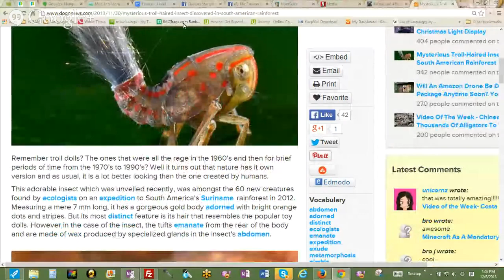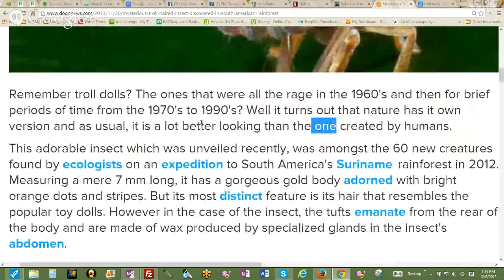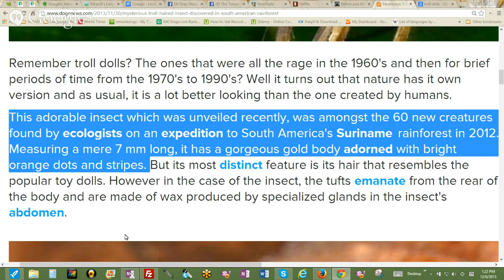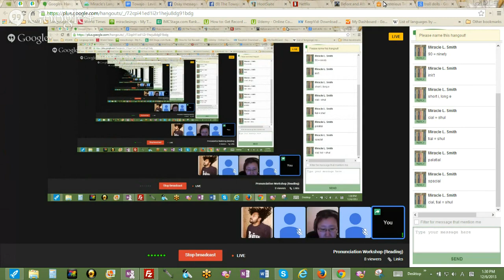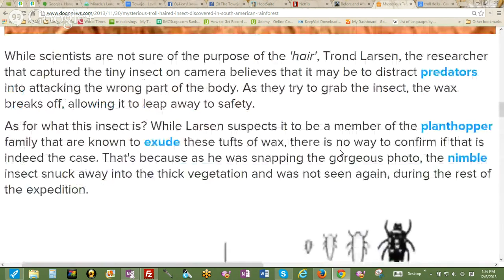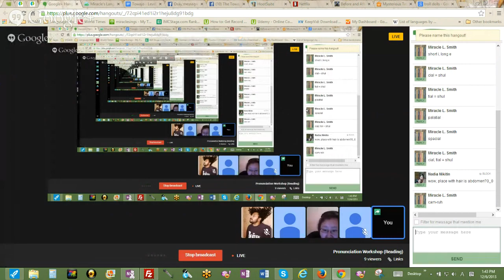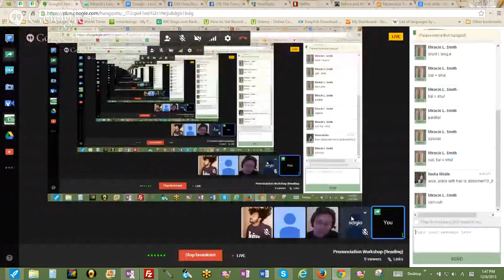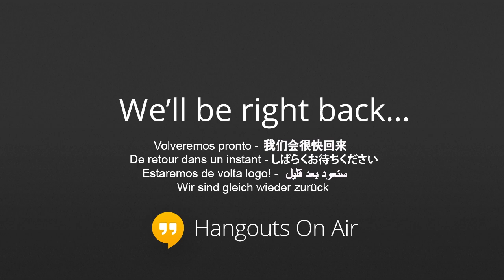Pronunciation Workshop (Reading)